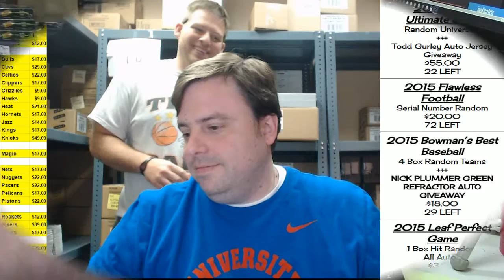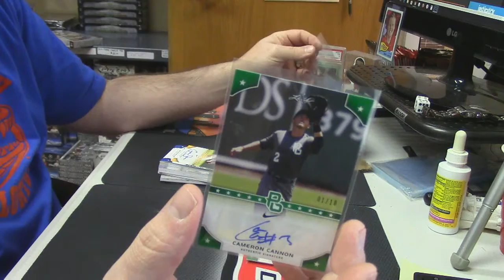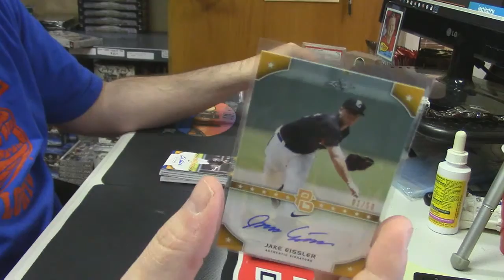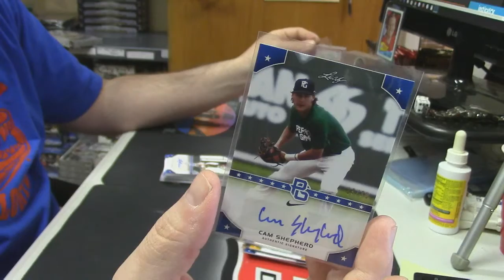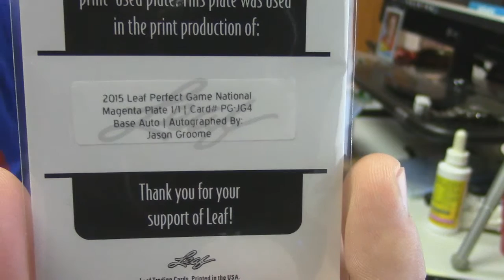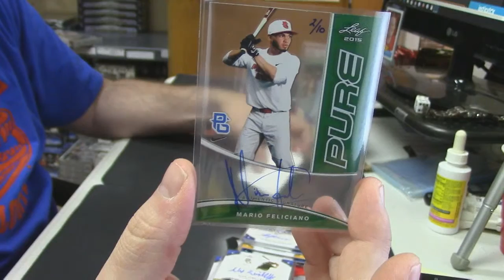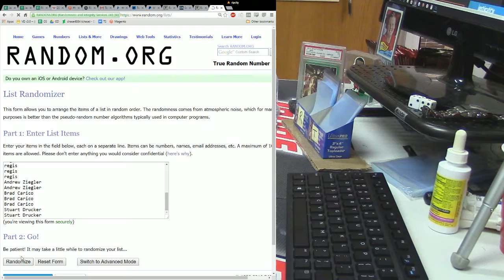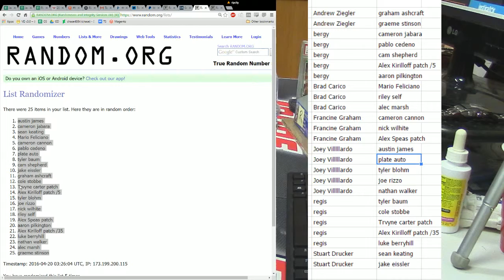2015 Leaf Perfect Game Hit Random 2